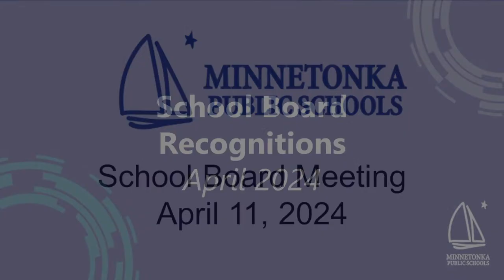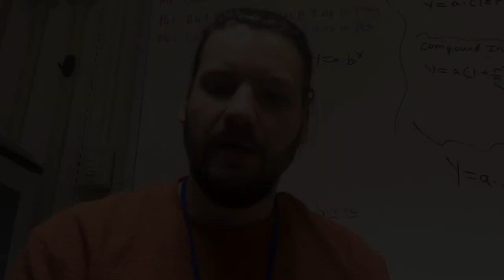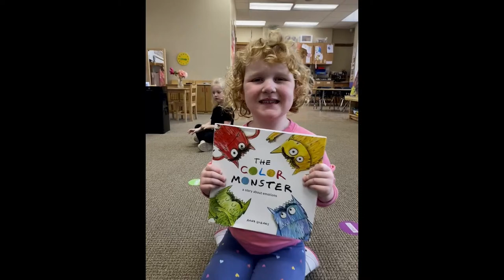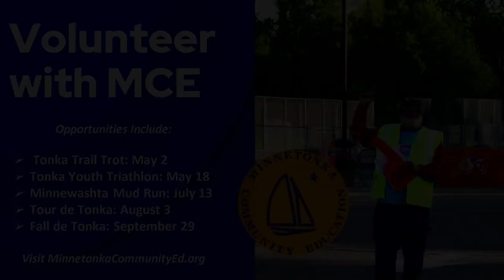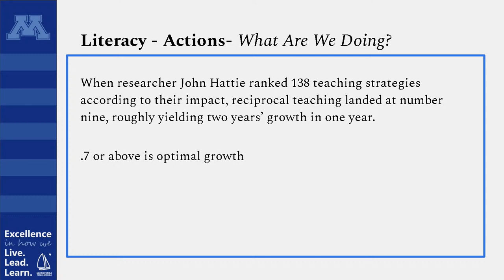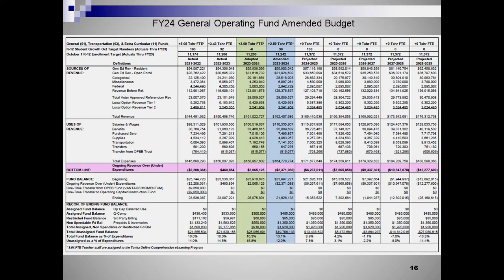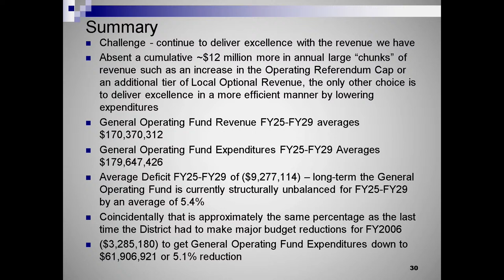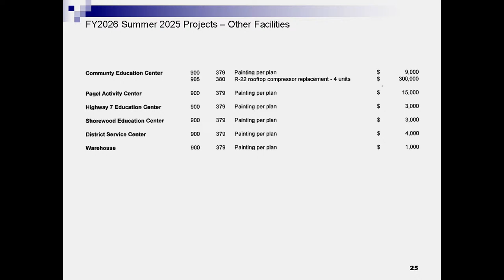Minnetonka Schools Board Meeting April 11, 2024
Recognitions
I. Call of Meeting to Order
II. Pledge to the Flag
III. Adoption of the Agenda
IV. School Reports: Community Education and Excelsior
V. Community Comments
VI. Adoption of Minnetonka Foundation’s Teacher Grants
VII. Approval of FY24 Amended Budget
VIII. Review and Approval of Policy #534: Equal Educational Opportunity
IX. Approval of Long-Term Facilities Maintenance 10-Year Plan
Annual Update
a. Minutes of March 7 Regular Meeting and Closed Session; and March
21 Special Meeting
b. Study Session Summary of March 21, 2024
c. Payment of Bills
d. Recommended Personnel Items
f. Electronic Fund Transfers
g. Trust Funds
h. Policy #440: Handbook for MCE and/or Aquatics Personnel
XI. Board Reports
XII. Superintendent’s Report
XIII. Announcements
XIV. Adjournment